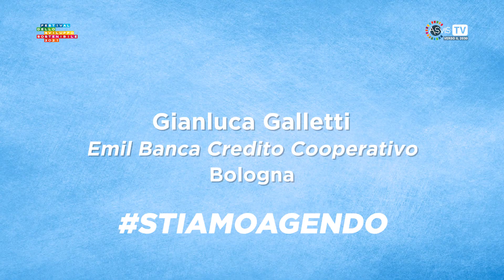Perchè partecipare al Festival Sviluppo Sostenibile?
Perchè partecipare al FestivalSviluppoSostenibile? Gianluca Galletti - EmilBancaCreditoCooperativo.